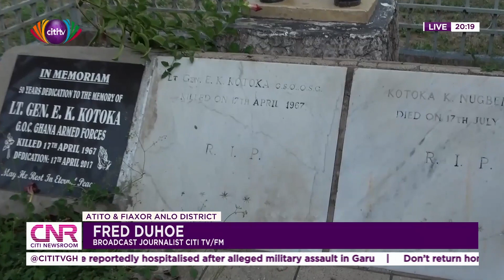This is how Atito and Fiaxor students attend school in their flooded communities